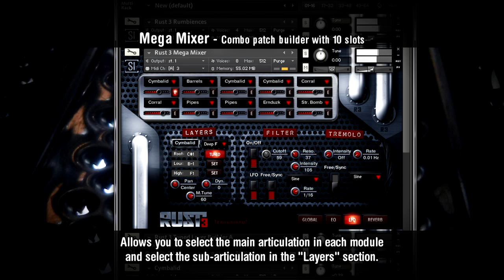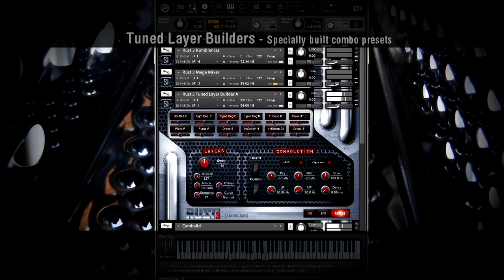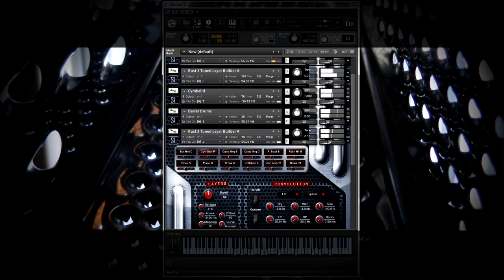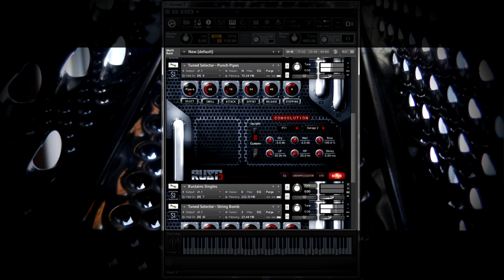Soundiron Rust 3 - Walk-through - "The Sound of Iron Oxides"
This is a basic visual walk-through of Soundiron's Rust 3 tuned percussion/experimental library, focusing on the basic controls and main tuned percussion presets. In this video, we play a number of instruments through naked midi tracks, soloing select instruments so you can hear what the presets sound like naturally by themselves.

Rust 3 carries on the tradition of the previous Rust libraries, while delving deep into new and strange territories.